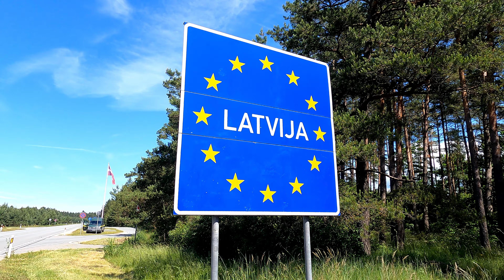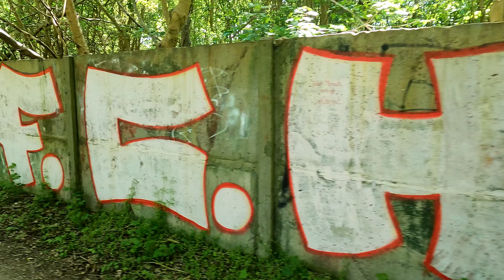Cycling around the entire Baltic Sea [DE 01] VLOG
ME versus Baltic Sea! Arrrooooo! 🐺SCHÖN travels by bike through the history of the world! I have ventured into the outdoor adventure and turned my life upside down. So I have immediately taken a big travel project for my first long bike ride - the Baltic Sea.

Together with my bike Bergamont (rest in peace), which was equipped with bike bags from Vaude, I threw myself alone into the unknown adventure. With a few exceptions, I only spend the night in nature. Cooking, making fire, discovering new landscapes and places and meeting new people make up my existence.

Enjoy the show! In what I am the BOSS. After all, I worked my ass off for it. Your lone wolf, Arrrooooooo! 🐺

Why the trip around the Baltic Sea? 💋

Because I wanted to manage alone and no longer make my plans in life dependent on other people. Likewise, like in the movie Into the Wild, I wanted to get to know myself better, old fears in the middle of a punch in the face, demons in the head off the gar and simply experience something new every day and break out of the boring comfort zone. This was like a battle for me and is one reason why Braveheart with Mel Gibson is one of my favorite movies. Freedom of spirit is the highest form of man. And that's where I want to go.

What countries has your bickepacking tour taken you to? 💋

Germany, Poland, Lithuania, Latvia, Estonia, Finland, Sweden and Denmark. I avoided Kaliningrad and Saint Petersburg because of the war in Ukraine and international political tension.

I partly rode the Eurovelo 10 and the Greenvelo in Poland. Of course, I also rode on other bike routes like official coastal bike routes. There are no route details because I simply say that everyone should create their own adventure and tempt fate with a big smile. I worked with Google Maps and used country-specific apps to find fireplaces and places to stay overnight, for example. Arrrooooooo! 🐺

What is important to me when traveling? 💋

Time. Screw miles. Fuck performance. I want to be able to experience and tell stories and not race through the countryside like others to brag about it and get respect from others for the performance achieved. I want to stage myself as little as possible and just be who I am. And I can live well with not pleasing many, like even my own ex-mother. I am proud of my values and don't need recognition from anyone. Because only I know what I have done and only I know how many do nothing in their lives. That is quite enough for me.

Also, vegan food is important to me because animals are my friends. I also try to get by with as little canned energy as possible. I also want to motivate other people to overcome the limits of their mind and to go on more journeys themselves. Role model function? Definitely fun! Arrrooooooo! 🐺

What happens in this episode? 💋

I could now describe what happens in each episode. That would definitely have benefits from the SEO as well. But I want my viewers to be surprised. And honestly, I have enough to do already.

What else should people know about you? 💋

I've never had a car before. I have never flown. I like to play on the computer or on the Nintendo Switch sometimes when I'm out in nature. I'm originally from Saxony, which you might hear sometimes. Due to an emotionally difficult childhood, I no longer have contact with my family. That's why I'm also called lone wolf, whereby loneliness is not to be understood negatively, but expresses the desire to be able to go through life alone and independently.

SCHÖN 💝Support?

Please support me! For this I thank you from the bottom of my heart, your lone wolf. Arrrooooooo! 🐺

Please support SCHÖN with further projects:

Intended purpose: SCHÖN Support

Arrrooooooo! 🐺 Wolf love goes out! 💋

0:00 Intro
1:13 VLOG